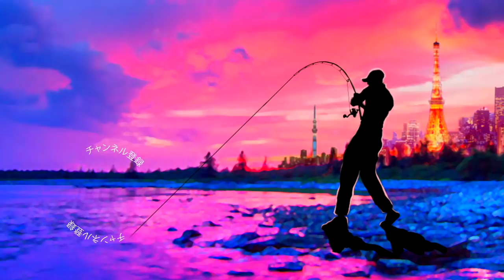ボトムアップ「ヴァラップスイマー」コンツアージグのトレーラーにしたら良い感じ！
ＳＵＢ！ボトムアップ「ヴァラップスイマー」コンツアージグのトレーラーにしたら良い感じって事で川村光大郎さん率いるボトムアップの新作ルアー「ヴァラップスイマー」を千葉県の戸面原ダムで試して来ましたよ〜！ずっとノーシンカーで釣っていきノーバイト、、、デプスのコンツアージグにセットして少しだけ下のレンジを意識すると元気なブラックバスが反応してくれましたよ！
ロッド　ファンタジスタレジスタ７０H
リール　ジーニアスプロジェクト グラビアス7.3 LH
ルアー　デプス　コンツアージグ３/８　ボトムアップ　ヴァラップスイマー
ライン　シーガーフロロマイスター１６lb

２０１８年はシマノの18ステラとダイワの18イグジストの最高級リール対決に注目ですが、その他にも注目の新製品が盛り沢山です。釣光TVの気になっている釣具はシマノのバンタムMGL、ダイワのタトゥーラーエリートにイマカツやジャッカルの新作ルアー、話題のグラススピニングなどなど、、、今年もバス釣り中心に買いに買って釣りに釣っていく予定でーす！